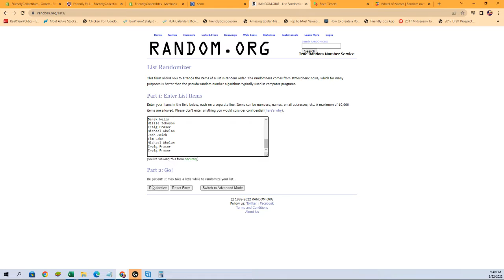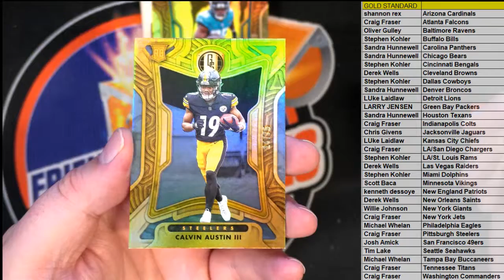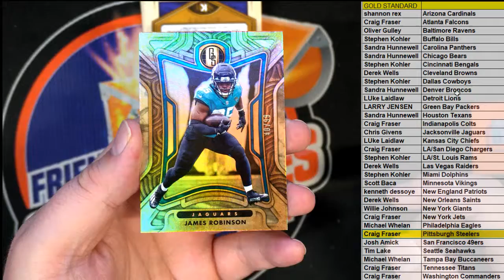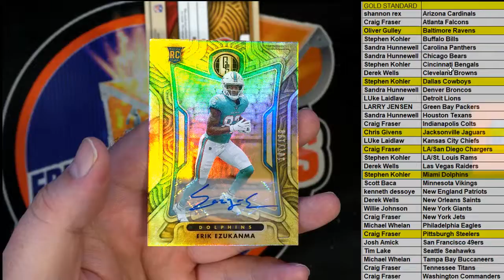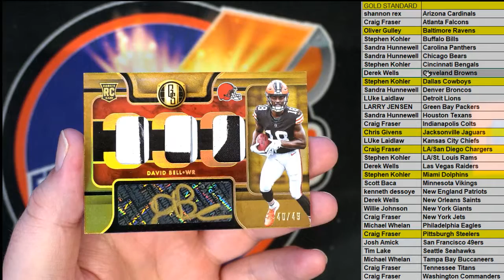2022 Panini Gold Standard Football ID 22GOLDFB103